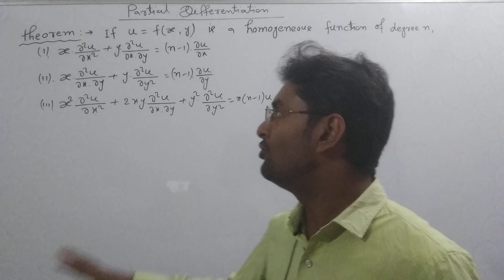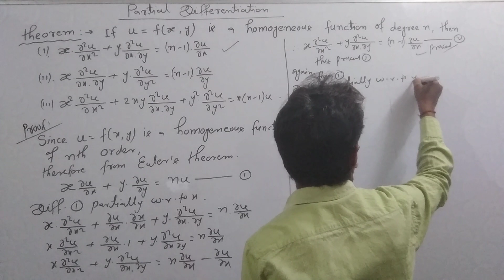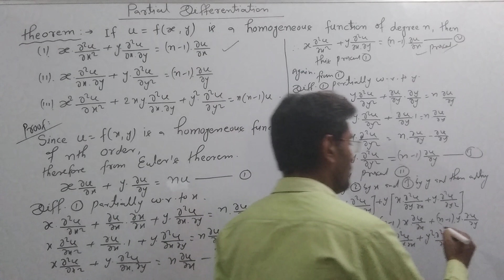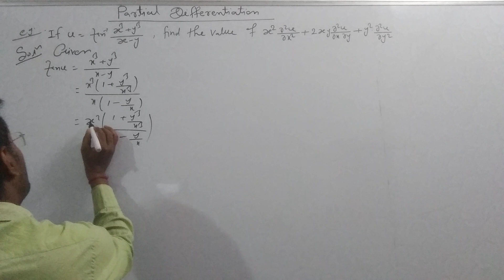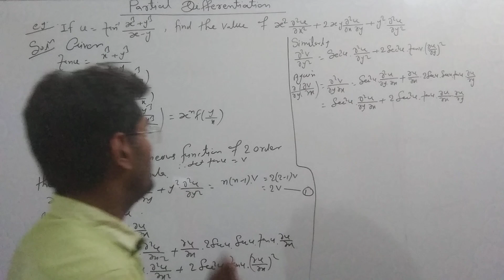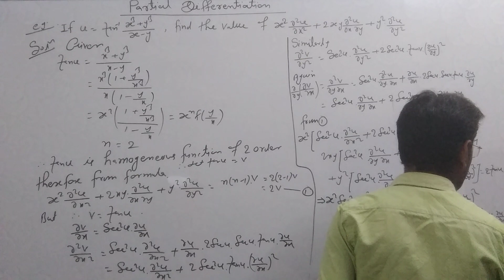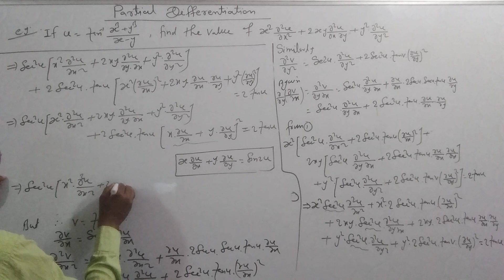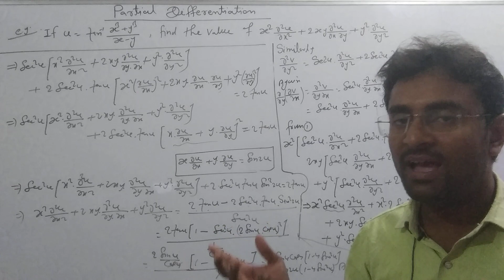Partial Differentiation | Euler's Theorem For Homogeneous Function Proof | Examples | CSIR NET |GATE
Partial Differentiation | Euler's Theorem for Homogeneous Function | Multivariable Calculus |
 Hello
 Welcome to Rajendra Concept Of Mathematics
 This channel is to provide free study material (Mathematics) for Engineering Mathematics | B.Sc | M.Sc | CSIR NET | GATE | IIT JAM | All Competitive . This video lecture of Partial Differentiation - Euler's Theorem for Homogeneous Function by Rajendra Sir Will help Engineering(B.tech) and B.Sc Students to understand following topic of Mathematics :
1.What is Homogeneous Function ?
 2.What is Euler's Theorem for Homogeneous Function ?
3.Example and Solution Based Partial Differentiation of Homogeneous Function by Euler's Theorem
 4.Proof of Euler Theorem for Homogeneous Function
5.State and Proof Euler's Theorem on Homogeneous Function of Two Independent Variables
 6.State and Proof Euler's Theorem on Homogeneous function with Examples
 7.Euler's theorem proof
8.Euler's Theorem For Homogeneous Function Proof